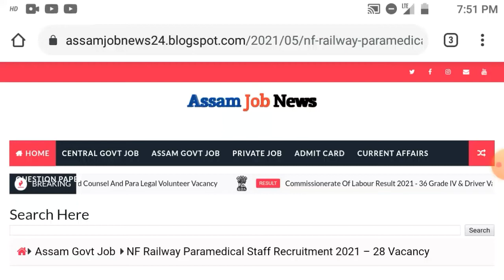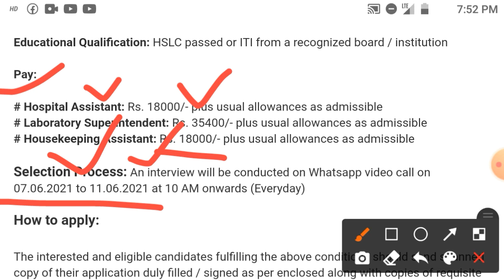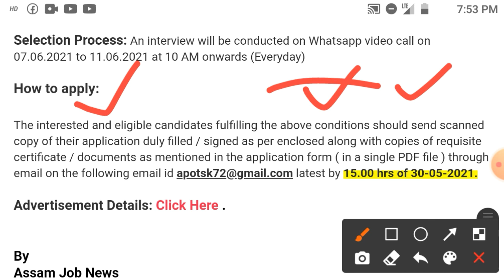Government Job 2021 - NF Railway, Guwahati Recruitment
Special Classes for competitive job exams:-